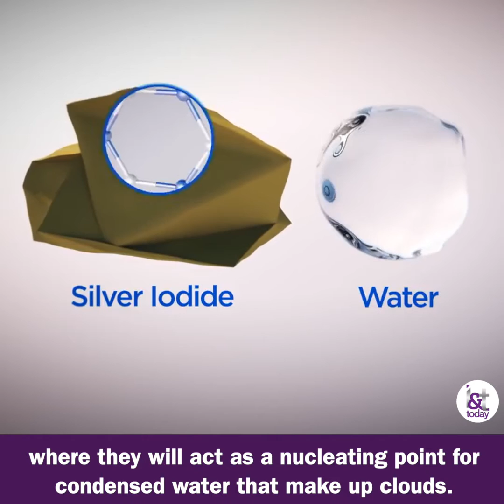Cloud Seeding: The Science of Weather Manipulation - Quick Bytes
Is it possible to control the weather? Have you ever wanted to trade out the dreary rain for some warm sunshine? Find out if it's possible on this episode of Quick Bytes!

Video : Adam Saldaña, Evan Kelley